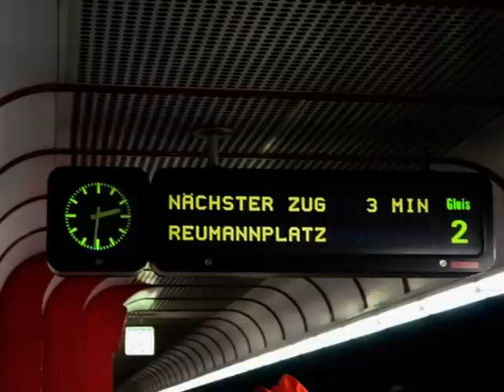Vienna - Wien - Donauinselfest 2008